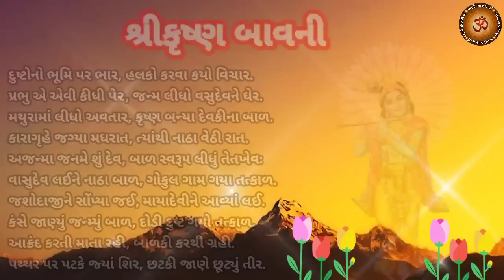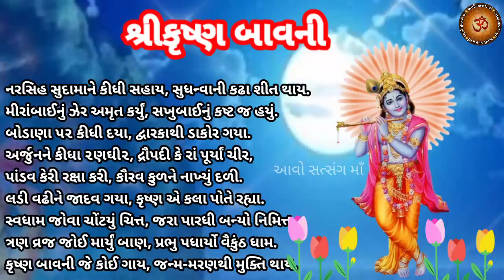આજે પુરુષોત્તમ માસની પૂર્ણિમા,સાંભળો ભાગવતના દશમ સ્કંદના સાર રૂપ શ્રીકૃષ્ણ બાવની || Krishna Bavni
મિત્રો,
          youtube ચેનલ "આવો સત્સંગ માઁ "આપ સૌ નું સ્વાગત છે...આ વિડિઓ માં આજના શુભ દિવસે એટલે કે અધિક પુરુષોત્તમ માસ ની પૂર્ણિમા, આજે સાંભળો શ્રીમદ્ ભાગવત પુરાણ ના દશમ સ્કંદ ના સાર રૂપ ભગવાન શ્રી કૃષ્ણ ના બાવન (52) વખત સ્તુતિ કે ગુણ ગવાતા આવા "શ્રી કૃષ્ણ બાવની " નો પાઠ આ વિડિઓ માં સંભળાવવા માં આવ્યો છે.. આ પાઠ સાંભળવાથી ભગવાન શ્રી કૃષ્ણ ની કૃપા થી જન્મ મરણ ના ચક્કર માંથી મુક્તિ મળે છે.. જીવન માં આનંદ નો અનુભવ થાઈ છે.. ભગવાન ની લીલા કથા સાંભળવાથી મન પ્રસન્ન રહે છે..
ધન્યવાદ 🙏

શ્રીકૃષ્ણ બાવની
પુરુષોત્તમ માસ ની પૂર્ણિમા
પૂર્ણિમા વ્રત
shree krishna bavni
Shri Krishna Bavni
krishna bavni patha
shrimad bhagavat maha puran dasham skand saar
bavani patha